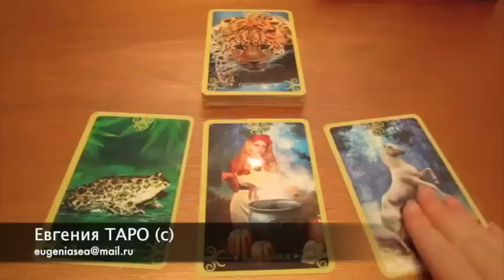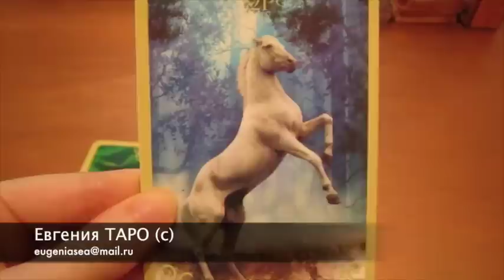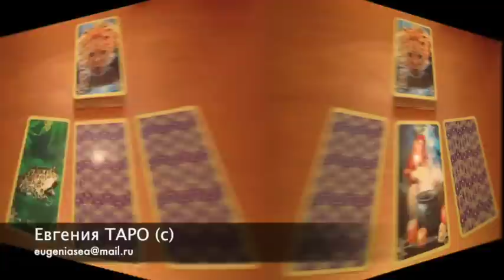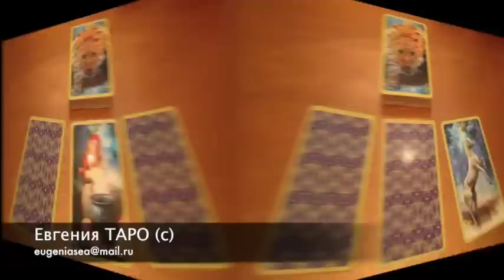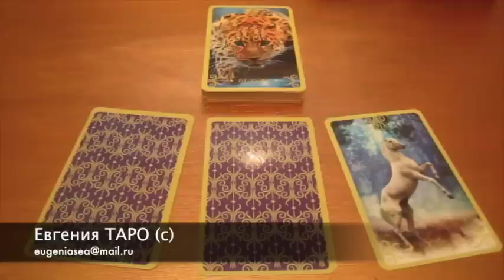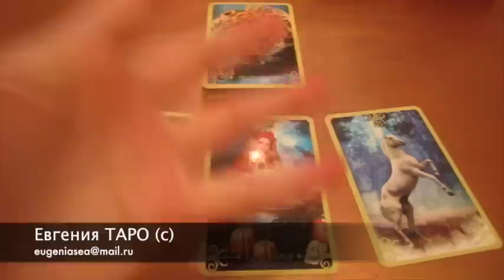Карта дня. 25 Сентября 2015. Книга Луны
Описание видео: В сентябре в проекте "Карта дня" мы будем работать с лунным оракулом Олега и Евгении Фроловых. Он идет как книга Луны и карты Женской силы. Оракул основан на символах лунного календаря.